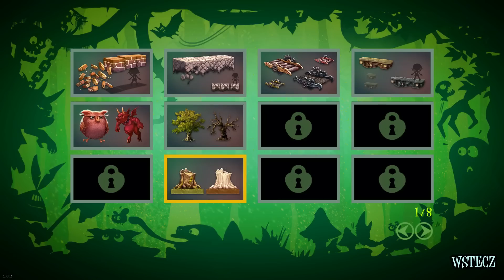Zagrajmy w Giana Sisters: Twisted Dreams odc.1 Dwie siostry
Oto pierwszy odcinek mojej serii zagrajmy w Giana Sisters: Twisted Dreams. Gra została stworzona przez sutdio Black Forest Games